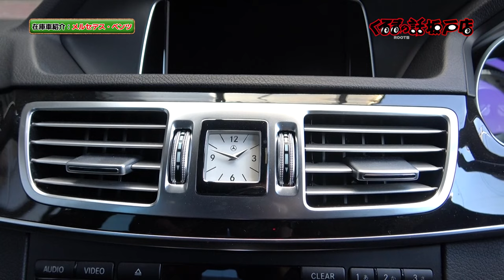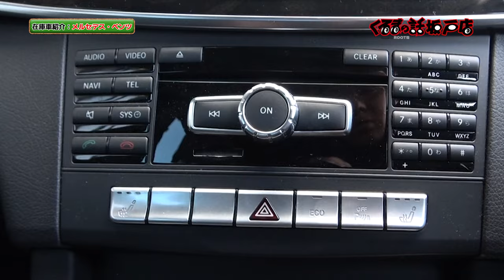ベンツなのにこの値段！？しかも燃費抜群！？ベンツE220ブルーテックアバンギャルド【くるまの話坂戸店】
Aheadさんに奇跡のベンツEクラスが入庫！
本当にこの値段あってますか？しかも燃費も抜群な1台！

11月1日〜放送中　日曜日お昼12時30分〜放送中